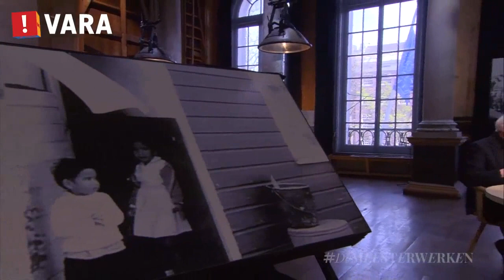Adriaan van Dis over Molukkers - VARA - 2016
Geschiedenis van de Molukkers.
Woensdag 15 Juni -2016 werd het uitgezonden op NPO2

Skype: Ruben.Hehanussa